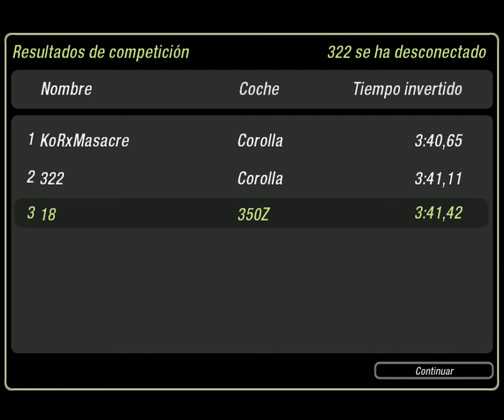NEED FOR SPEED UNDERGROUND 2 │ OUTER RING │ NISSAN 350Z, TUNING